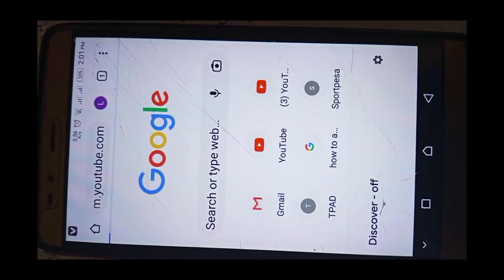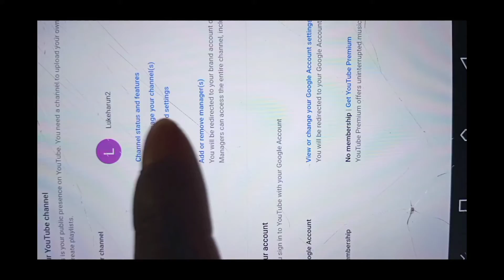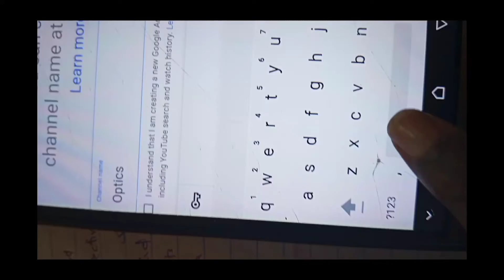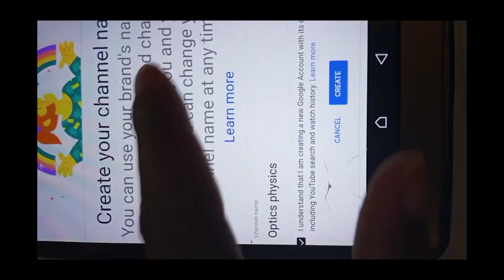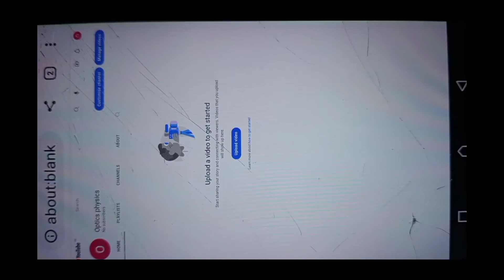how to open a YouTube channel with a phone 📱